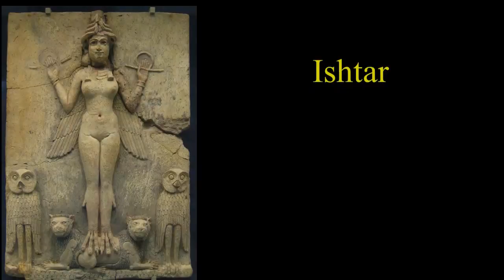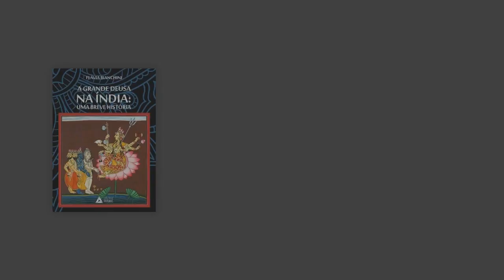A Grande Deusa na Índia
Este vídeo descreve alguns aspectos da Grande Deusa indiana, Maha Devi, também chamada Shakti. A narração do vídeo se baseia na obra "A Grande Deusa na Índia: uma breve história", de Flávia Bianchini. Ver mais detalhes nesta página